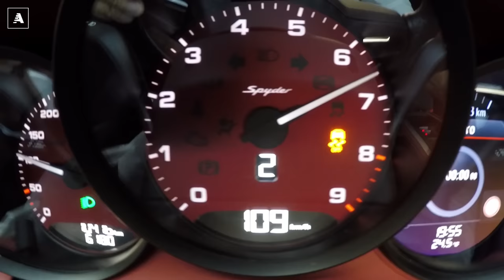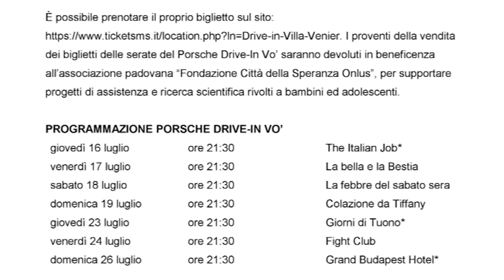Porsche DRIVE IN a Vo' Euganeo | Al Cinema con 718 Spyder e 911 Turbo S...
Sono partito in ritardo ma la Porsche 718 Spyder si è rivelata un vero e proprio acceleratore spazio temporale in grado di far recuperare il tempo perso ma soprattutto consentire di...sbagliare apposta strada per guidare! Manuale, 420 CV e 1.420 kg, la più romantica delle 718 è anche una delle più cattive e divertenti e si è rivelata perfetta anche per il Cinema DRIVE IN organizzato da Porsche Padova a Vo' Euganeo.

Il format, già sperimentato dai Centri Porsche di Milano presso l’Autodromo di Monza, avrà come cornice il giardino di Villa Contarini Giovanelli Venier di Vo’ Vecchio. Sette proiezioni in due weekend: quattro serate saranno aperte al grande pubblico mentre tre saranno riservate ai soli possessori di vetture Porsche. Si comincia il 16 luglio con la prima serata riservata ai clienti della Casa di Stoccarda durante la quale verrà proiettato il film «The Italian Job» di Felix Gary Gray – con Mark Wahlberg, Charlize Theron e Edward Norton. Dai grandi classici a film di animazione, il calendario del Porsche Drive-In Vo’ prevede pellicole adatte ad ogni gusto cinematografico, anche a quello dei più piccoli.

“Quando ci è venuta l’idea del Drive-In non avevamo dubbi sulla location. Vo’ Euganeo è la città veneta simbolo dell’emergenza e, allo stesso tempo, della ripartenza.” – commenta Alessio Morini, Direttore Generale del Centro Porsche Padova. “Non potevamo scegliere un luogo diverso per offrire all’intera comunità un’occasione di d’incontro e di svago dopo un periodo difficile come quello appena trascorso.”

“I mesi passati hanno richiesto alla nostra città grandi sfide e sacrifici. Poter trascorrere qualche ora di spensieratezza insieme, nel totale rispetto delle normative di distanziamento sociale, ci rende entusiasti”. – aggiunge Giuliano Martini, Sindaco di Vo’ Euganeo. “Per noi è un piacere poter aderire ad un’iniziativa così originale e per questo ringrazio il Centro Porsche  adova e agli altri partner per l’attenzione avuta nei confronti della nostra cittadina.”

In abbinamento al Drive-In, durante le serate Porsche, gli ospiti avranno la possibilità di cenare presso il food truck presente nell’area dell’evento, con piatti in vero stile veneto, oppure ordinare una pizza da gustare durante la proiezione.

I proventi della vendita dei biglietti delle serate del Porsche Drive-In Vo’ saranno devoluti in beneficenza all’associazione padovana “Fondazione Città della Speranza Onlus”, per supportare progetti di assistenza e ricerca scientifica rivolti a bambini ed adolescenti.

PROGRAMMAZIONE PORSCHE DRIVE-IN VO’
giovedì 16 luglio ore 21:30 The Italian Job*
venerdì 17 luglio ore 21:30 La bella e la Bestia
sabato 18 luglio ore 21:30 La febbre del sabato sera
domenica 19 luglio ore 21:30 Colazione da Tiffany
giovedì 23 luglio ore 21:30 Giorni di Tuono*
venerdì 24 luglio ore 21:30 Fight Club
domenica 26 luglio ore 21:30 Grand Budapest Hotel*
*Proiezione riservata ai clienti Porsche